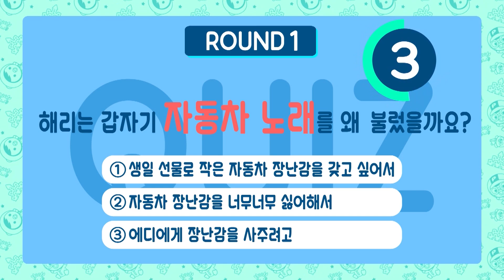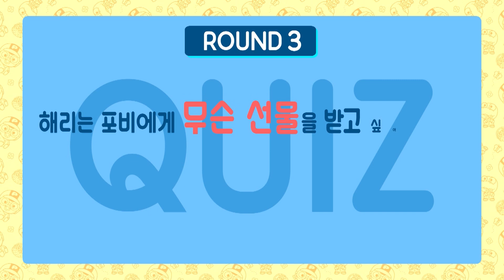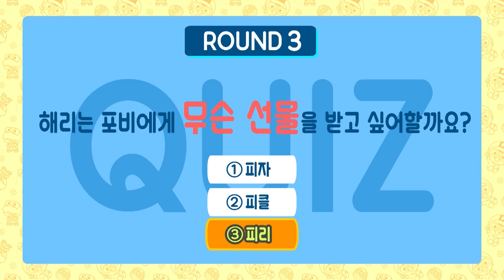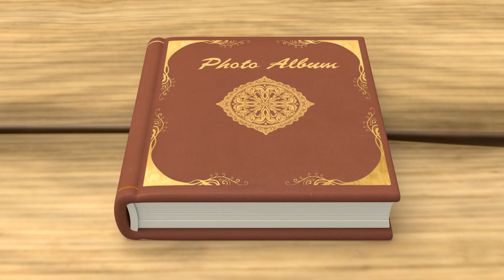뽀로로 퀴즈 | 1화 생일을 맞은 해리 | 기억력 테스트! | 뽀롱 뽀롱 퀴즈쇼 | 생일 축하해 해리야! | 뽀로로 이야기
크롱크롱 퀴즈쇼'에 이어 다시 돌아온 퀴즈쇼!
방금 전에 본 장면을 정확히 기억하고 있나요?
눈을 크게 뜨고 잘~ 보세요! 그럼, 시작합니다!

뽀로로와 함께하는 기억력 테스트!
오늘은 생일을 맞은 해리와 퀴즈를 풀어보아요. 어떤 퀴즈가 나올까요?
눈을 크게 뜨고 잘 보는 거에요!